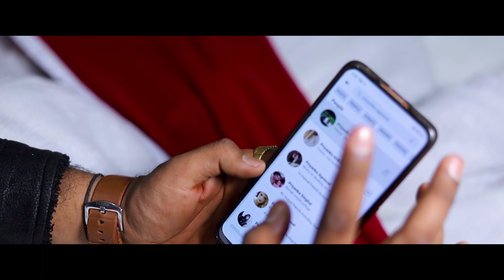Best Cinematic Pre Wedding Video (Hindi Songs) II Ankur & Priyanka II